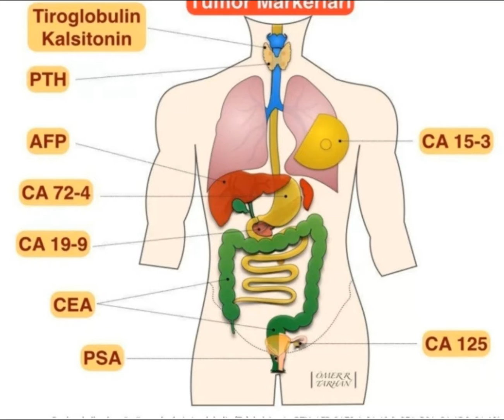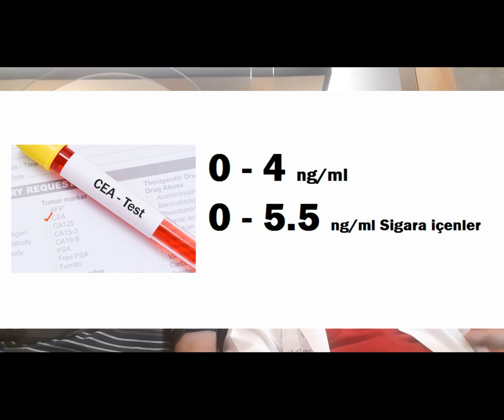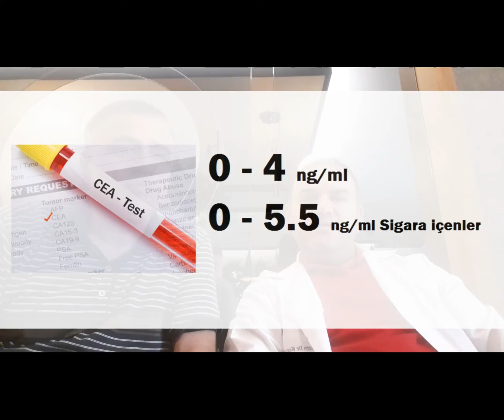CEA YÜKSEKLİĞİ NE DEMEK ?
CEA yüksekliği özellikle 10 ng/ml ve üzeri ise başta Kolorektal olmak üzere Tiroid, Akciğer, Prostat, Pankreas gibi kanserlere işaret edebilir.

cea yüksek çıkanlar,
cea yüksek çıktı,
cea yüksekliği neden olur,
cea yüksekliği ne demek,
cea değeri neden yüksek çıkar,
cea testi neden yapılır,
cea kaç olmalı,
kanser testi,
tümör markerları,
cea testi nasıl yapılır